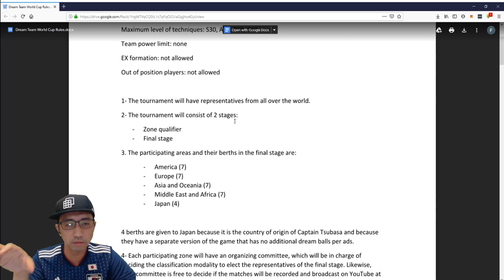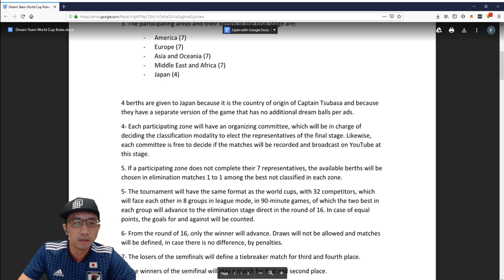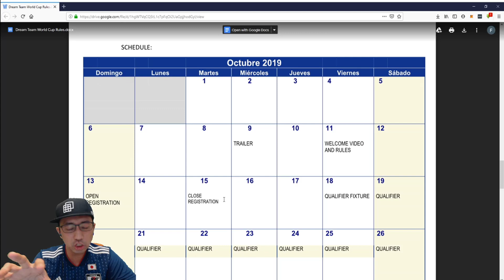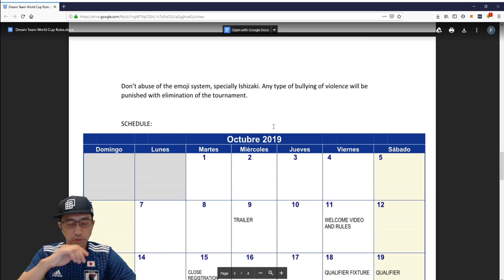Captain Tsubasa Dream Team World Cup Preview! キャプテン翼 足球小將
discord LooP5#1956

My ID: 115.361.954